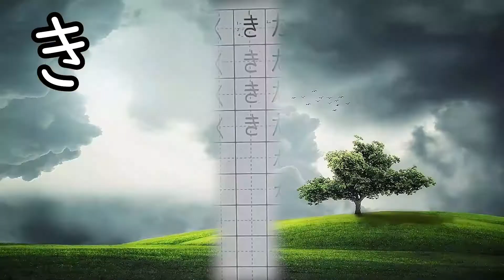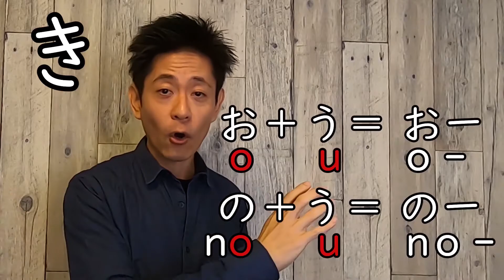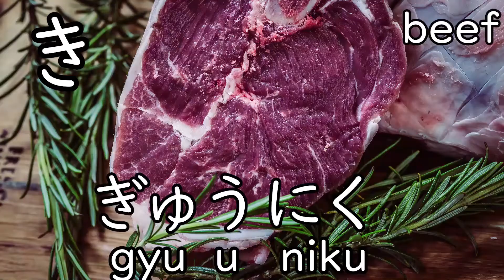Let's practice Hiragana 「き」 and useful Japanese words for daily conversations! ひらがな「き」たんご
Let's practice Hiragana 「き」 and useful Japanese words for daily conversations!

ひらがなの「き」のれんしゅうです。
にほんごのにちじょうたんごも、いっしょにまなびましょう！